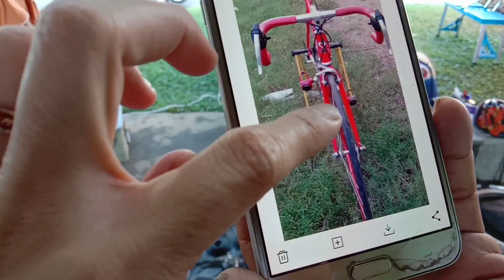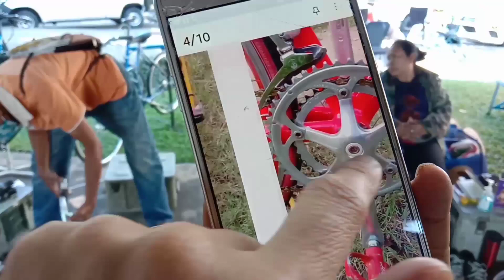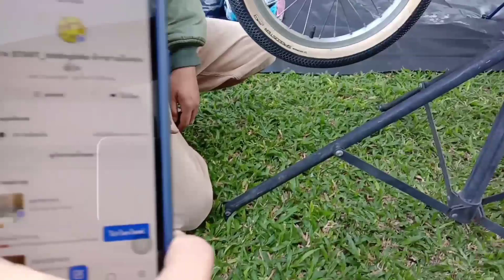จักรยานมือสอง จักรยานเสือหมอบ ชุดเกียร์ ชุดขับ campagnolo ราคาพิเศษ ‼️ตลาดนัดจักรยานทีโอที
จักรยานมือสอง จักรยานเสือหมอบ ชุดเกียร์
ชุดขับ campagnolo ราคาพิเศษ ‼️ตลาดนัดจักรยานทีโอที
📲สอบถามคุณสายัณห์

📍🚴🏼‍♂️ร้านจักรยานพับ_สอบถามที่ :
ร้าน Start_Foldingbike จักรยานมือสองญี่ปุ่น
58/74-75 ซอยพหลโยธิน 54/1แยก 4-43
แขวงสายไหม เขตสายไหม, กรุงเทพมหานคร 10220

ขายจักรยานมือสองญี่ปุ่นหลายแบบ
หลายยี่ห้อ สภาพดี สวยพร้อมปั่น